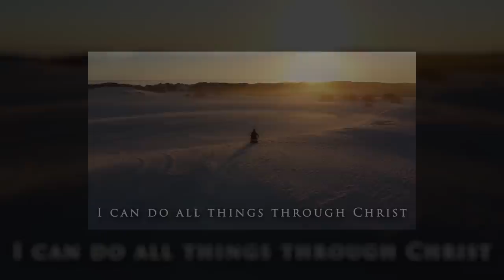Reacting to OUR VIEWERS Music Videos // Giveaway Winner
Snail Mail -
         Brackin Kirkland